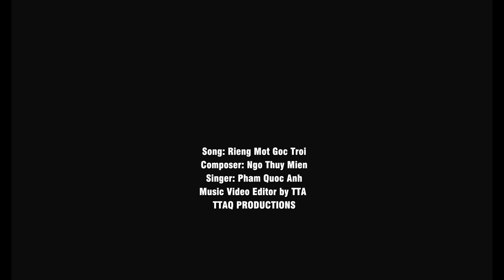RIÊNG MỘT GÓC TRỜI (NGÔ THỤY MIÊN) - PHẠM QUỐC ANH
EDITTOR BY TTA
MIX QUỐC ANH